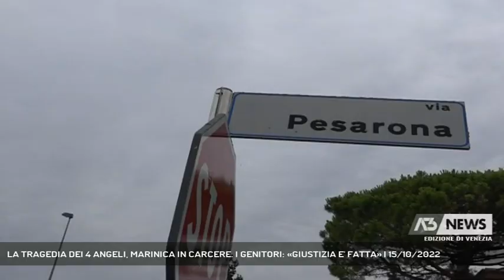LA TRAGEDIA DEI 4 ANGELI, MARINICA IN CARCERE. I GENITORI: «GIUSTIZIA E' FATTA» | 15/10/2022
A3 NEWS Venezia 15/10/2022 - MUSILE DI PIAVE - "Giustizia è stata fatta". Così i genitori dei 4 ragazzi morti a Jesolo nel luglio del 2019 travolti da un pirata della strada, che ieri - dopo la conferma della condanna da parte della Cassazione - è stato portato in carcere a Venezia. - Intervistati ROMINA CECCATO (Mamma di Riccardo Laugeni - Presidente Alba Luci sulla buona strada) (Servizio di Cristian Arboit) - Segui Antenna Tre anche sul digitale terrestre! Visita il sito